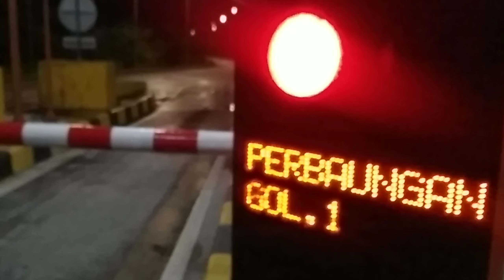video belajar pake hp Lenovo jadul